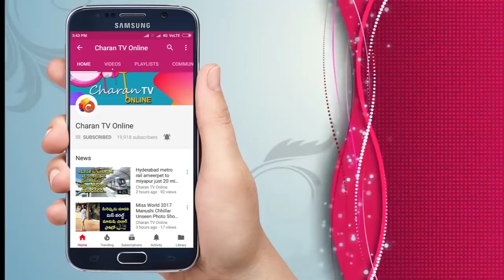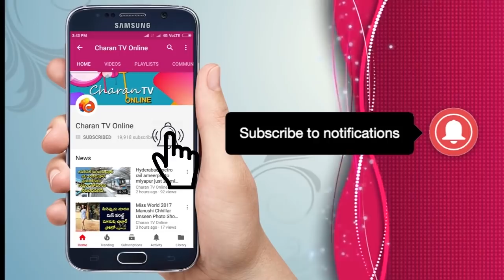Janasena Raghava garu Comments on Pawan Kalyan Rayalaseema Tour - Charan tv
Janasena Raghva garu Comments on Pawan Kalyan Rayalaseema Tour